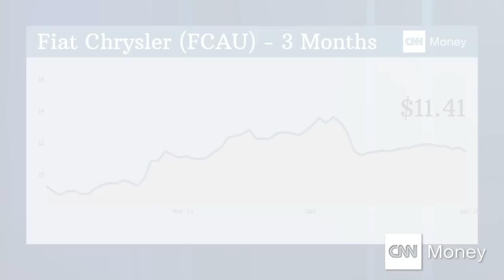Fiat Chrysler is way hotter than GM